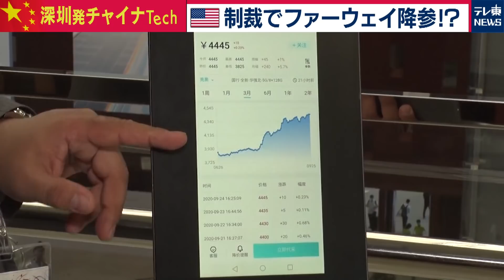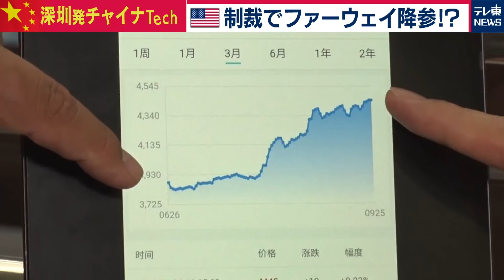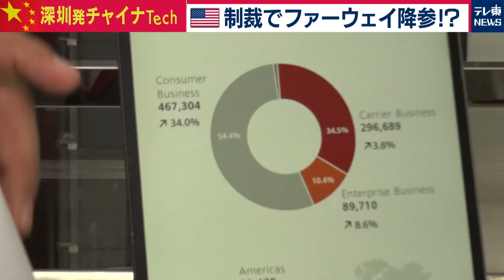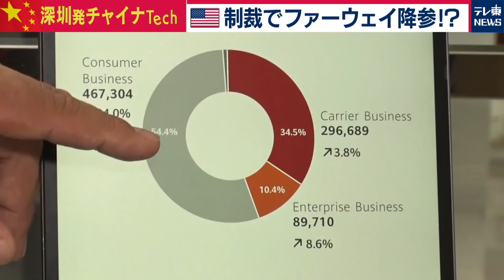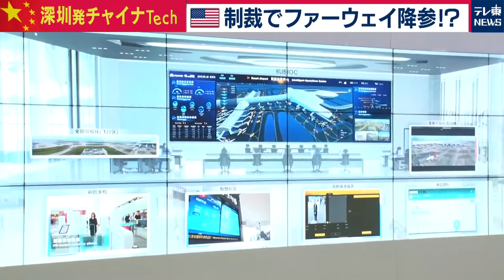米制裁でファーウェイ降参！?【深圳発チャイナTech】（５）（2020年9月28日）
アメリカによる制裁で苦境に陥っているファーウェイが上海でBtoBビジネス向けイベントを開催した。
半導体チップなどの部品の禁輸措置により、ファーウェイはコアビジネスである５G基地局やスマートフォンの生産が今後難しくなると見られている。
制裁発動後初となった今回のイベントでは幹部も登壇したものの、強気発言が相次いだ去年からは一転、弱気発言が相次いだ。
日本企業とも多くの取引をするHUAWEIは今後どこへ向かうのか。
上海支局の記者が緊急解説。